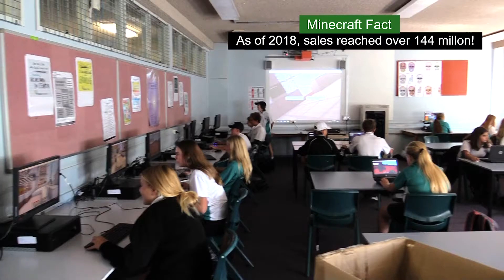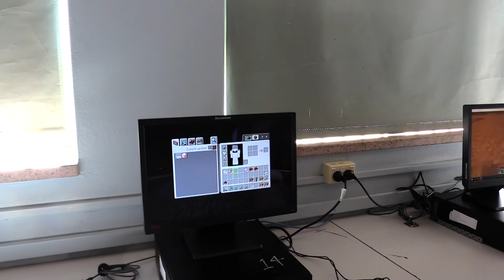Minecraft Education Edition Swansea High School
A small look into Minecraft Education Edition at Swansea High School.